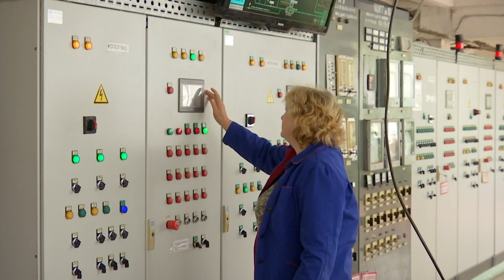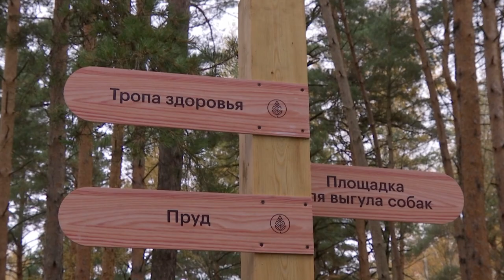Владимир Волков ответил на вопросы жителей г.о. Люберцы в программе "Диалог с главой" 02.11.2023г.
2 ноября 2023 г. на телеканале «ЛРТ» прошёл прямой эфир с главой г.о Люберцы Владимиром Михайловичем Волковым. Обсудили  вопросы, связанные с подготовкой к осенне-зимнему периоду, реконструкцией стадиона «Торпедо», благоустройством рекреационных зон, а также поговорили о предстоящих зимних активностях.